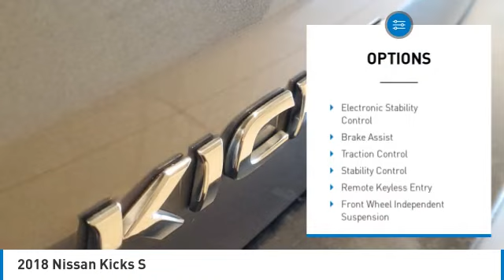2018 Nissan Kicks T36812B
Kendall Toyota
10943 S Dixie Hwy

This Kicks is located at Kendall Toyota in Miami on 10943 South Dixie Hwy. Simple paperless financing makes buying a car easier than ever: Click and drive. Take home delivery or curbside pickup. We have low interest finance programs to help you save money and make buying a new car affordable. Please ask us for details. This Nissan SUV is priced to sell at 13991. Open 7 days., Extended Warranty Available, Great First Car!, Iphone, droid and navigation compatible, Looks Fantastic, Low Payments!, Manager's Special!, Must See!, One of a Kind!!!, Pristine, Rare Find!, Rear Back Up Camera, Touchscreen, Why Buy New-Save Money!!, Won't Last Hurry Up!. Clean CARFAX.Gun Metallic 2018 Nissan Kicks S FWD